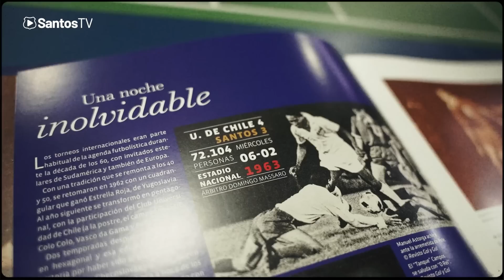SANTOS TREINA EM SANTIAGO ANTES DO DUELO PELA SUDAMERICANA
O Santos FC está pronto para encarar o Audax Italiano nesta quarta-feira (24), às 21h (de Brasília), em Rancagua, no Chile, em duelo que pode definir os rumos do grupo E da Conmebol Sul-Americana.

Atualmente na terceira colocação da chave, com quatro pontos, o Peixe está empatado com a equipe chilena, mas fica atrás pelo saldo de gols. Por conta disso, os comandados de Odair Hellmann precisam da vitória pela 4ª rodada para retomar o segundo lugar, posição que garante vaga no playoff do torneio.